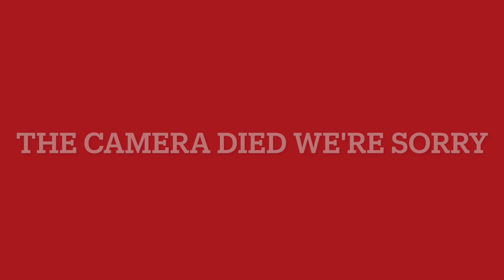Short & Sassy #9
Episode 9

River's Instagram - @ riv3r.e
River's Tiktok - @ vladfromvienna
River's Spotify - @ River Evans
Taylor's Instagram - @ tayrar_88